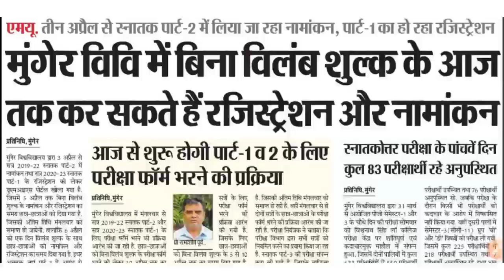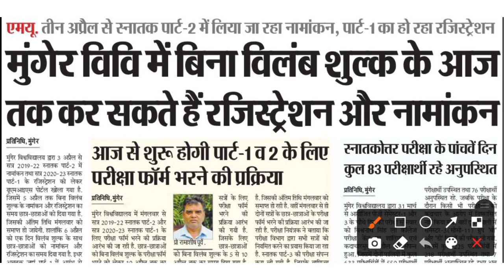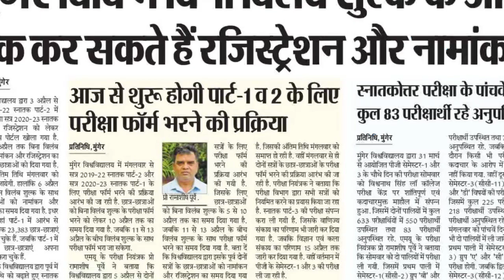Munger University पार्ट I II परीक्षा फॉर्म भराना आज से शुरू | Last Date | Fee Payment सारी जानकारी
Highlight Videos
1.) Munger University exam form 2022
2.) Munger University part 1 examination form date
4.) Munger University BA part 2 exam form date
5.) Munger University BA part 2 form date 2020
6.) Munger University LLB late fine admission date 2022
7.) Munger University PG admission last date 2022
8.) Munger University UG admission exam form 2022
9.) Munger University latest update news
10.) Munger University e course update